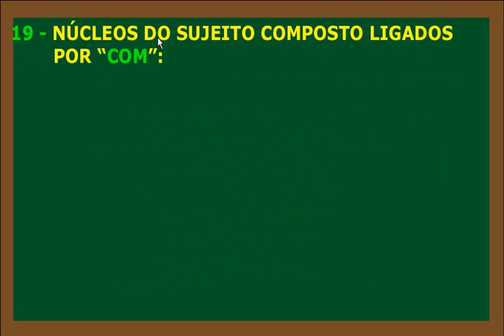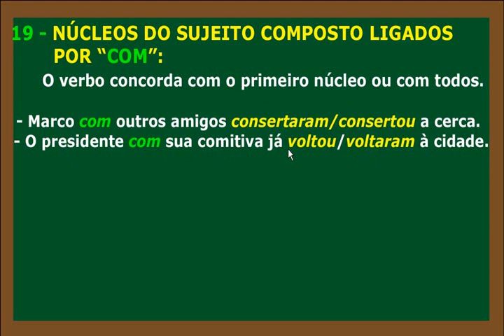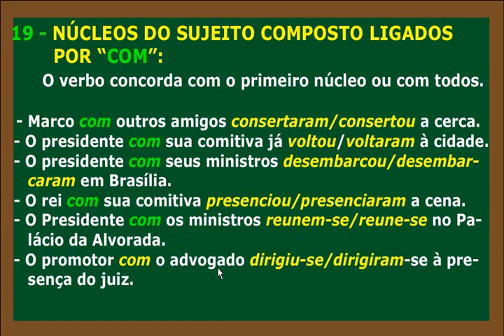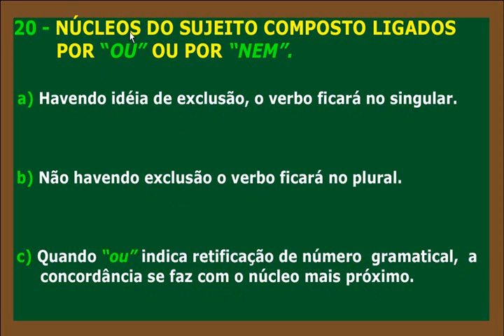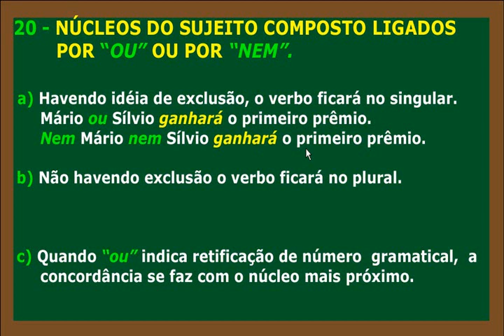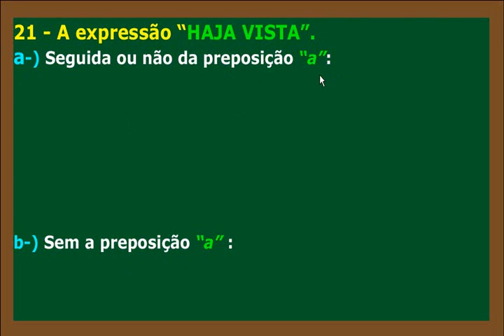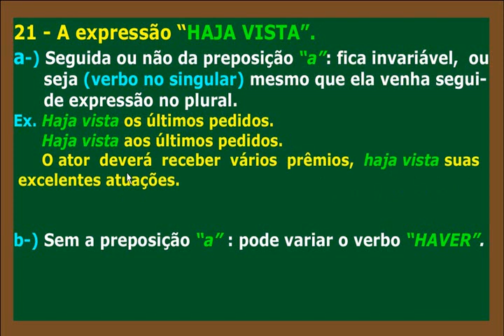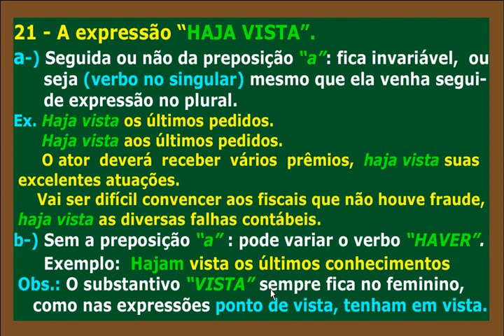CONCORDÂNCIA VERBAL PARTE 8 - NAVIANDRADE.wmv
Vídeo aula de Concordância Verbal (8ª Parte) ministrada passo a passo com vários exemplos.